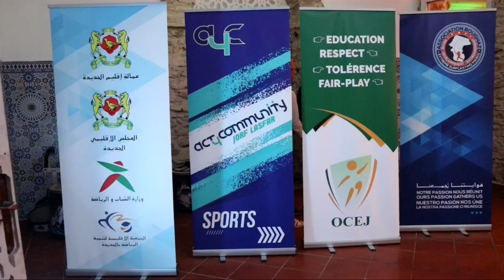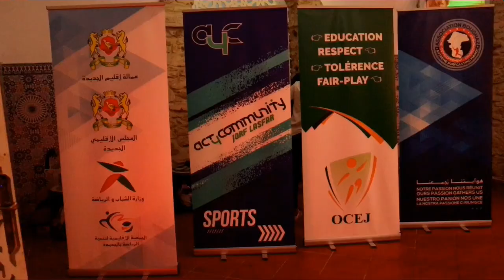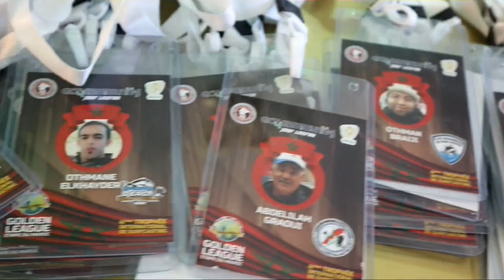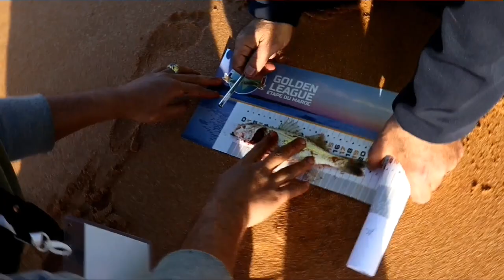golden league 2020 A El Jadida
Golden League El jadida 2020